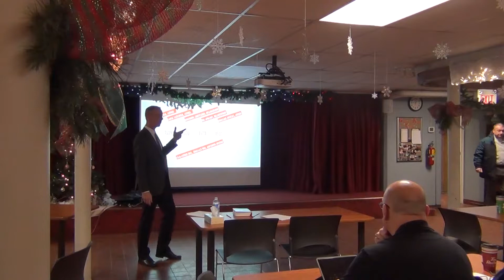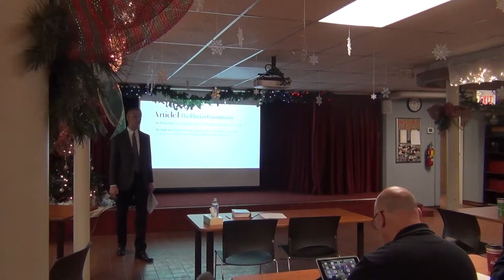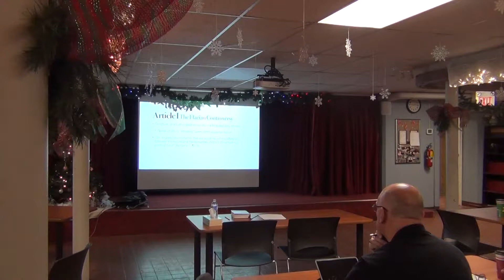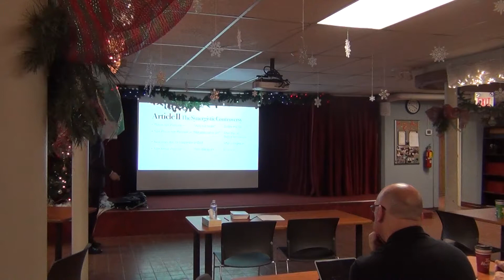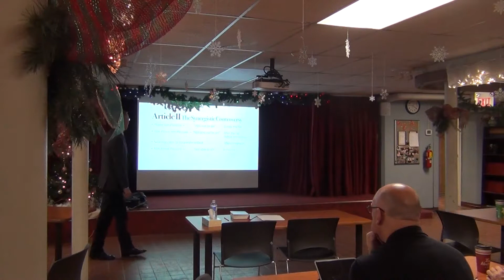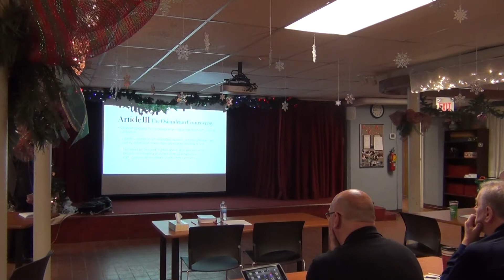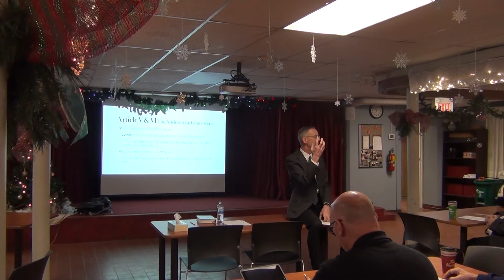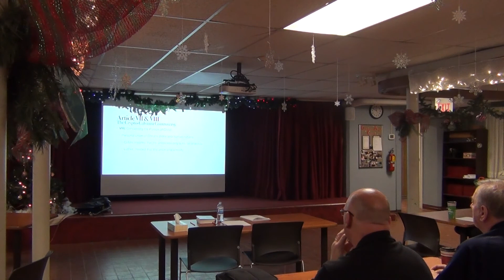Lutheran Confessions December 24, 2017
Weekly Sunday Morning Bible Study: a brief look at the Lutheran confessions held by Pastor Goetzinger at St. Paul Ottawa held on December 24, 2017.